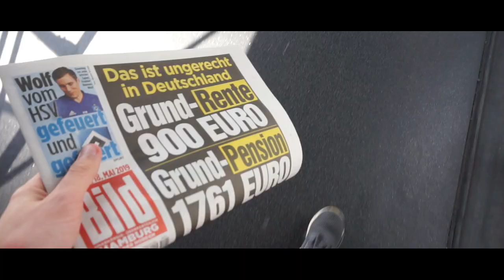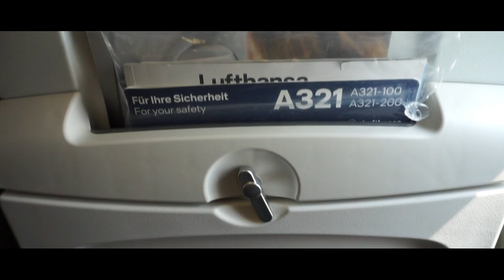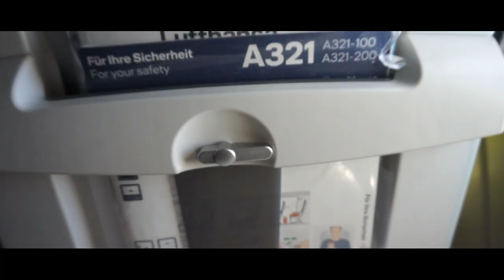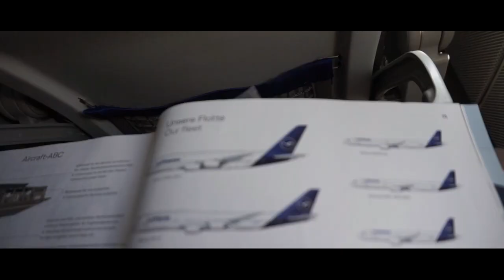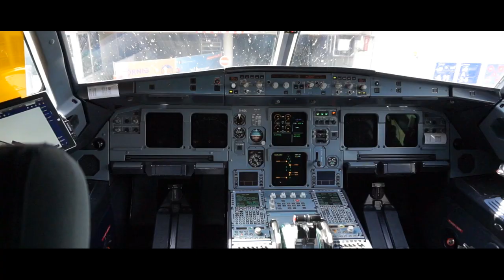LUFTHANSA A321 ECONOMY CLASS | Hamburg to Frankfurt | TRIP REPORT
Unfortunately Lufthansa changed our planned A321neo against a normal A321ceo :(. Otherwise one of the nicest flights I have had so far. Great service onboard and some stunning views of the city centre of Hamburg during take off. After the flight I also had a small glimpse in the cockpit of this A321.

Flight Information:
Airline: Lufthansa
Aircraft: Airbus A321-231 changed from A321neo
Registration: D-AISC
Route: Hamburg (HAM) to Frankfurt (FRA)
Flight Number: LH 021